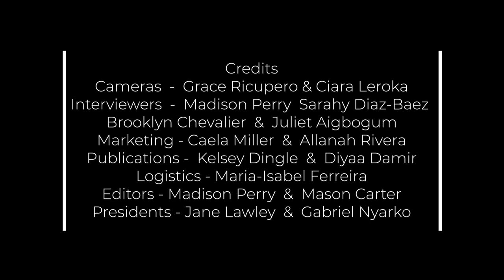Spotlight Season III Episode I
Spotlight Episode I Mrs. Mullen and Mrs. Hogan